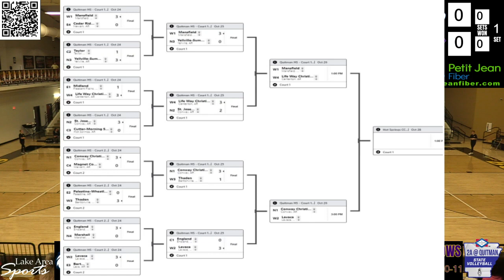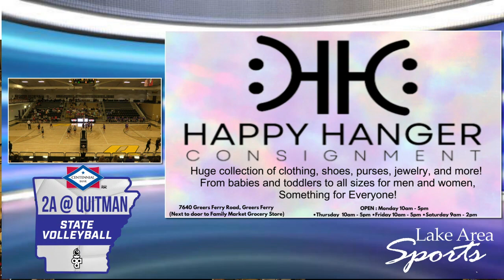10/26 Conway Christian vs Lavaca (2A State Volleyball)